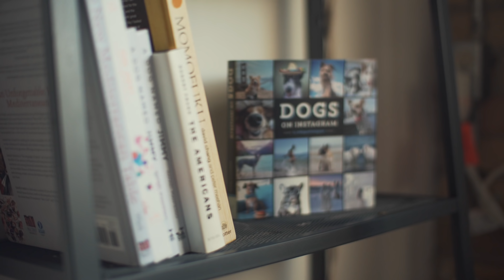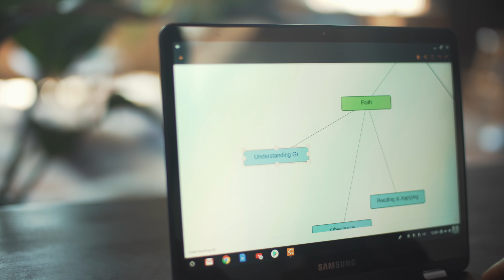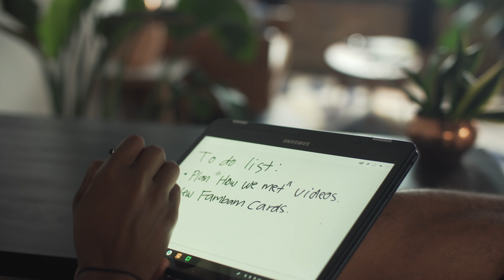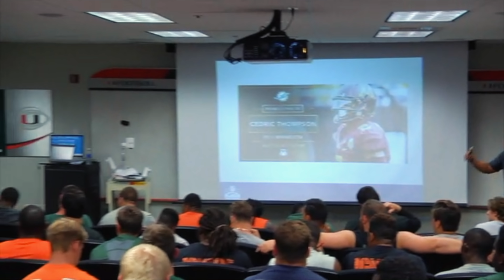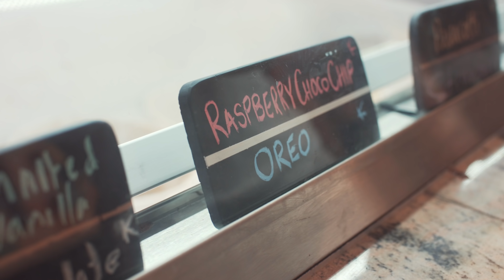She kicked me out ..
Charlotte and I have talked about me moving out and finding my own space to work for a while now. The moat important strategy I've learned from football is to watch the best players and try to imitate their game. I've taken that into account in this new journey. Another important exercise is repetition.  Join me as I apply what I've learned on the field to my new business ventures off the field.

Intro Video.

EQUIPMENT.

CAMERAS:
SONY A6500

LENSES
Vlogging Lens
SIGMA 16MM F1.4

Cinematic Lenses
Mitakon 35MM F 0.95
Sony 85MM F1.4 GMaster